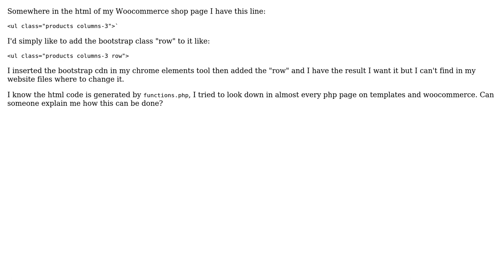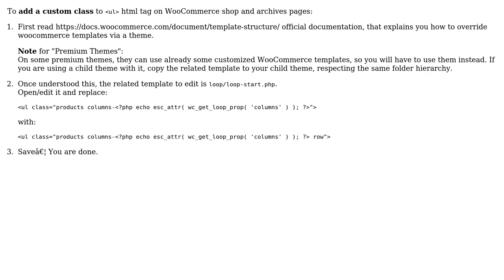Add a class to ‹ul› html tag on Woocommerce shop and archive pages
With thanks & praise to God, and with thanks to the many people who have made this project possible! | Content (except music & images) licensed under CC BY-SA | Music | Images & others | With thanks to user LoicTheAztec user Felix Dumitrascu and the Stack Exchange Network Trademarks are property of their respective owners. You are responsible for your own actions.